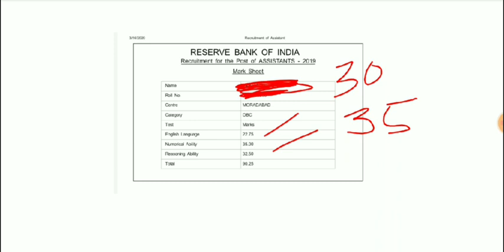RBI Assistant Prelims 2020 । My Scorecard । Editorial Sources ।